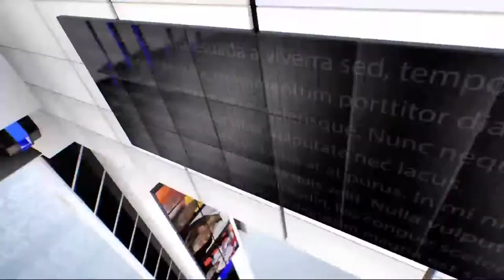IPN NEWS - विकास की गति देना हमारी प्राथमिकता-प्रधानप्रतिनिधि अमजद खाँ..